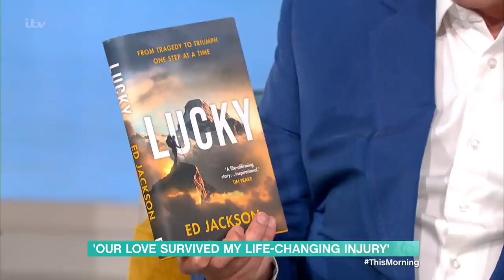Rugby Star's Freak Accident Left Him Paralysed But His Loving Relationship Survived | This Morning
Could your relationship survive if one of you suffered an accident that left you needing round-the-clock care? Ed Jackson was 28 - he was fit and healthy, a professional rugby player and had a beautiful fiancee. But a freak accident changed everything, leaving him with life-changing injuries. It's hard to believe that after being told he would never walk again, four years on, Ed and his now wife Lois are here with us today to tell their story. One that proves that with love and determination, you can do anything you put your mind to.